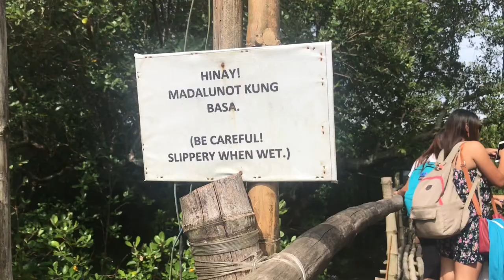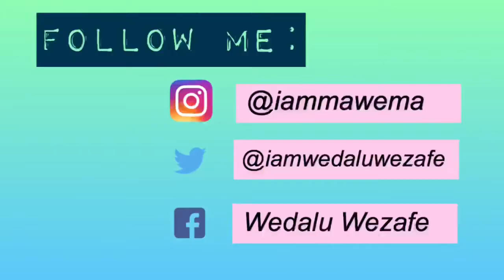San Juan by the Bay | Banana Boat Experience + Kayaking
Ang videong ito ay kaylangan ng patnubay ng magulang 😁. Dito din makikita ninyo ang ganda ng San Juan by the Bay. Super relaxing yung place. Na’amaze ako!